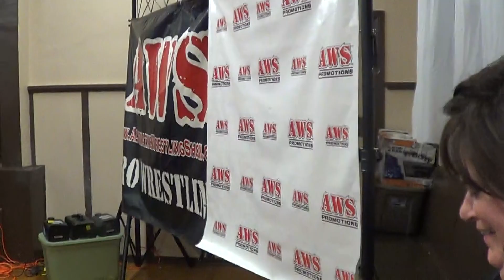"the Manster" Warhog vs Mariachi loco - AWS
Me taking on Impostre loco, i twisted my ankle during this match